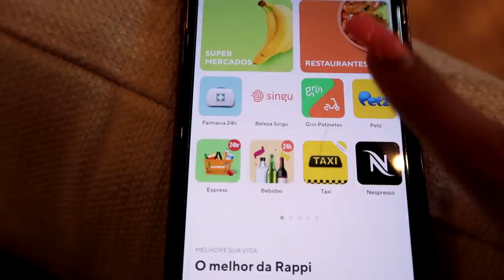PROVEI O POKE DE PIOR E MELHOR AVALIAÇÃO DO APLICATIVO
Hoje, comparei o poke avaliado com a pior avaliação e a de melhor avaliação do aplicativo.